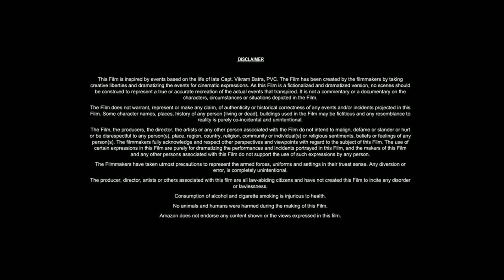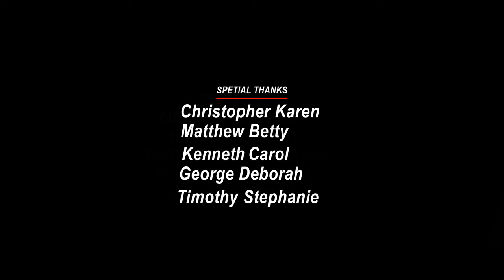Desperado (1995) Movie | Antonio Banderas,Joaquim de Almeida,Salma Hayek | Fact & Review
Hello friends, how are you guys? Guys this is not a movie this is Desperado full movie detailed review and fact video about this movie. If you want to know about Desperado movie then you must like this video because in today's video we will tell you what is its story. Which actors and actresses have worked in Desperado ? The director, producer, cameraman of this film are going to talk about them in detail. We will talk about post-production pre-production budget and filming of this Desperado movie. The Desperado star cast will also provide details on the supporting cast and production. Guys if you want to know about this movie. You must watch this video. You will see all the details of this movie in this video.. What is the story of this movie?

Movie Credits!
Directed by:Robert Rodriguez
Produced by:Robert Rodriguez
Starring: Antonio Banderas,Joaquim de Almeida,Salma Hayek
Production Company: Columbia Pictures,Los Hooligans Productions
Distributed by:Sony Pictures Releasing
Release Date:August 25, 1995